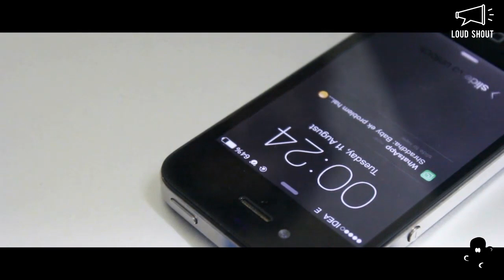Sh!t Symbiosis Institute of Technology (3) Students Say | India's BIGGEST Film Making Competition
A shout out to all those cinematic bugs waiting behind their cameras for the perfect opportunity. Artist At Work Productions - AAW with Loud Shout brings to you India's BIGGEST INTER COLLEGE FILM MAKING COMPETITION - ‘Shit (My) College Students Say’. The experience of being a part of a college is unique and non-transferable. Every clichéd phrase the students use is rooted in something very particular to the college. So it’s time to pay attention to the shit your college students say and bring to the viewers a slice of the life of your college.

We’ve been there done that so check out ‘ to get a start-off on this exciting adventure. (For your reference)